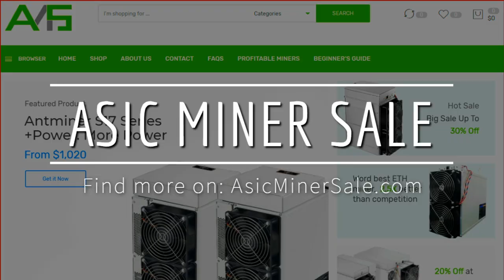🔥 Buy Ebang Ebit E9i+ With 🅿 Power Supply 13,5 TH/s Ebang Bitcoin Miner E9i+ BTC Mining Hardware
ASICMinersale headquartered in the United Kingdom is one of the largest miner distributors in online sales. We are a team of professionals with experience in Blockchain Management, Offline Sales, E-Commerce, and Cryptocurrency Mining.

Apart from promoting and providing people with mining equipment and accessories, we also focus on bringing relevant and useful information to the surface, educating and advising people so that they can make the most profitable and safe choices.

Links!

BTC - 1Hz7CUdJcABfBaK1Jr1pSmxtf7DHNuAbY5
ETH - 0x1d5e7912118D36B278E9866cE7A55f45c80239C8
ZEC - t1MWXiBHFt6iSXzToECBKe9UBPEZ5pUzChg

For starters, no machine or mining rig is present in the shop that hasn’t been tested by us before shipping it to you, we do that cause we know how hard the way back to the Chinese mining suppliers is. As mentioned, we possess an extensive database of experience that puts us at an advantageous position when it comes to helping our customers make the right decisions for their specific needs for big, mid-size and smaller mining projects.